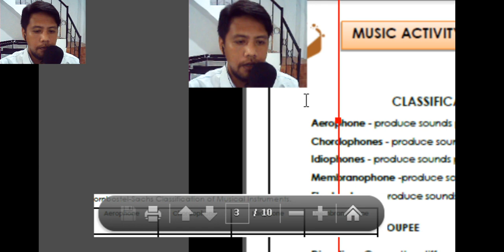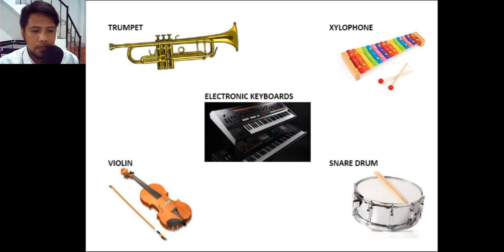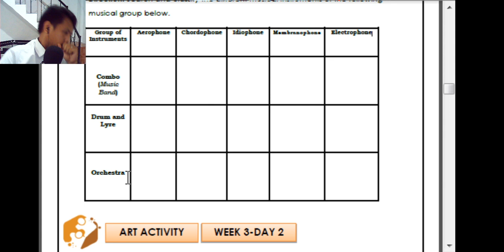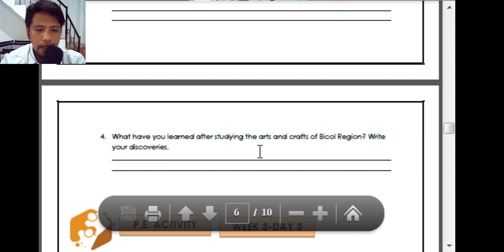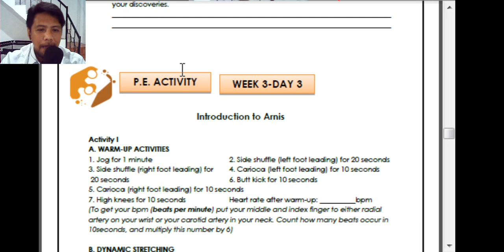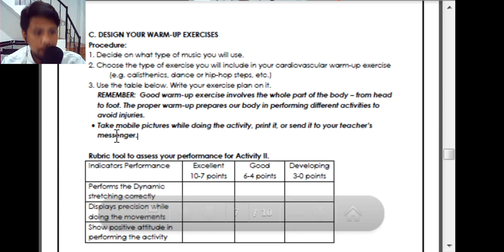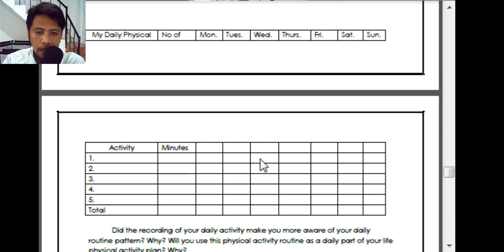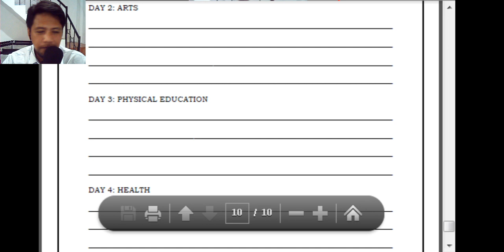MAPEH 7 - Q1,Wk3 Video Lesson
Simple video lesson for Music, Arts, P.E., and Health (Grade 7), Quarter 1, Week 3. Made for my students as supplement in answering their modules (for Caloocan).